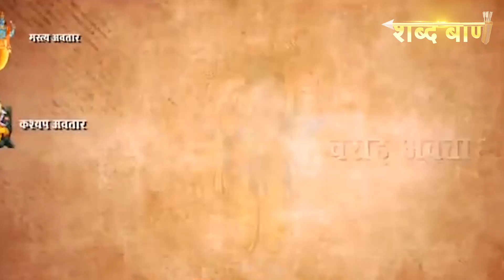क्या हिन्दू और सनातन धर्म अलग अलग हैं ? Are Hindu and Sanatan religions different?